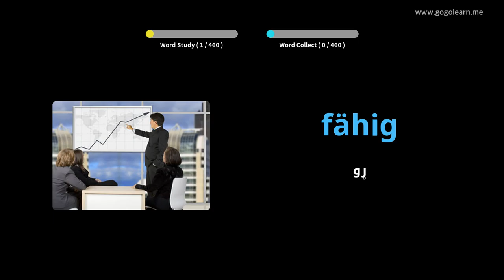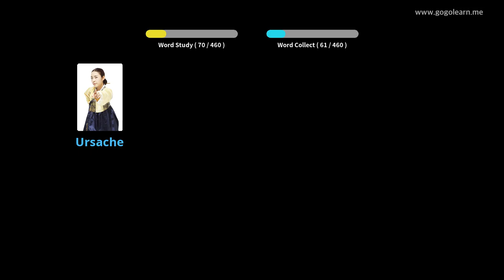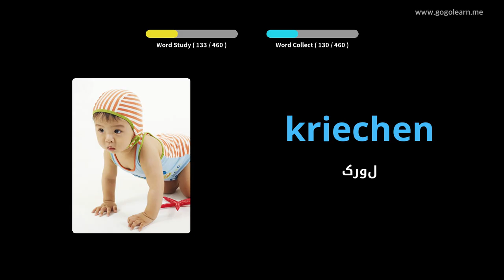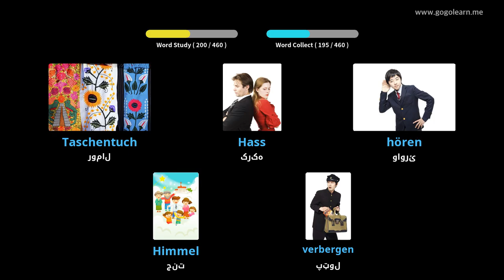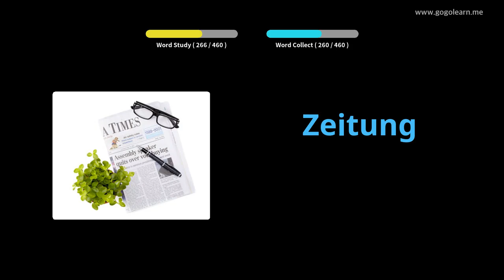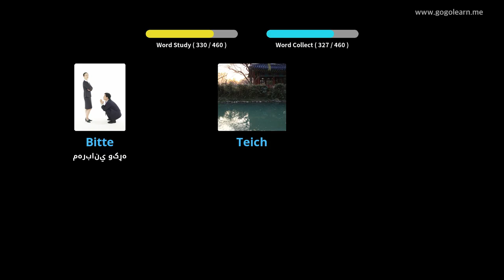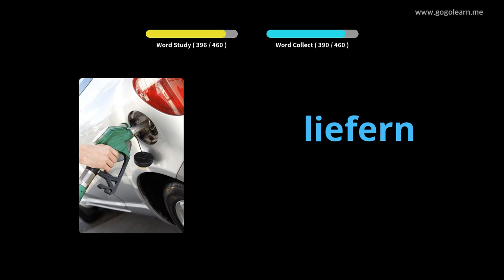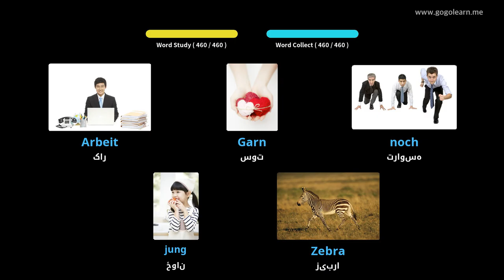د الماني ژبې لومړنی ښوونځی |Golearn